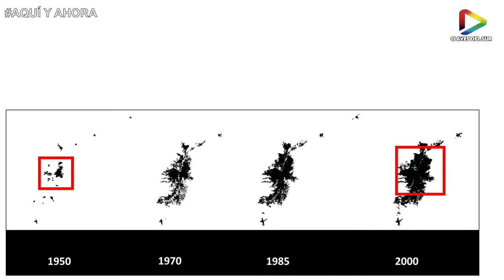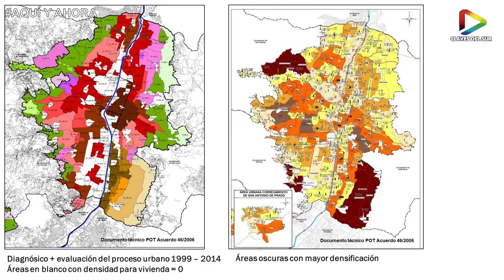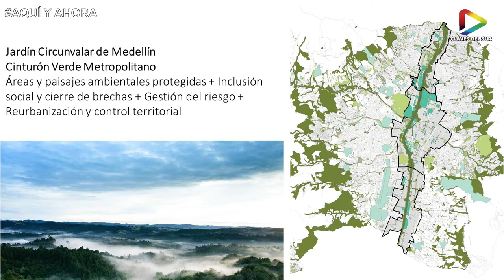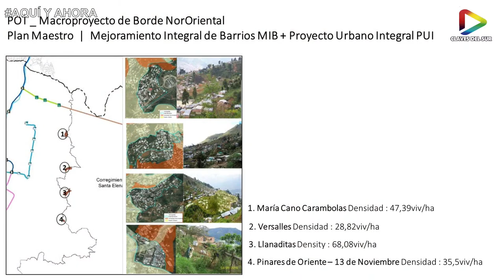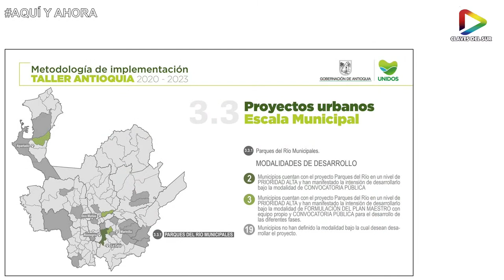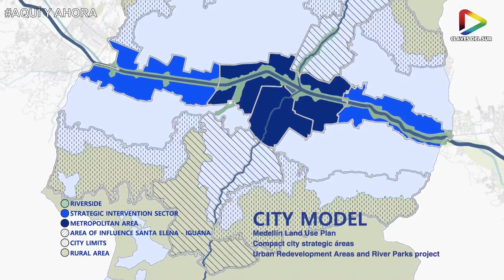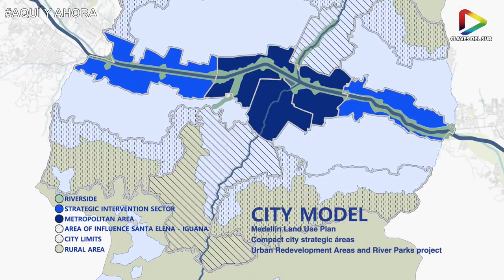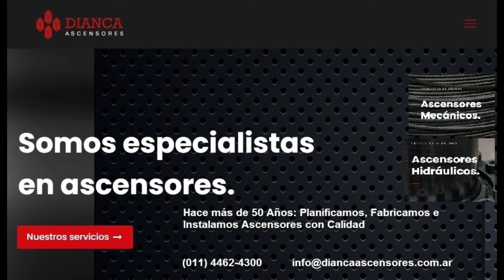Arq. JORGE PEREZ JARAMILLO - EP 67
Planeación para la reconciliación de las ciudades y los ríos.